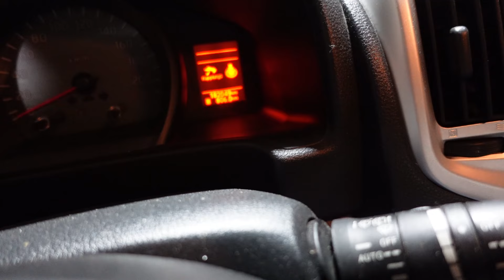Nisan NV 200 und es geht los ab 200000km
Heute Schauen wir mal was so ein Nissan NV 200 bei fast 200000km af der Uhr noch drauf hat oder es doch langsam zum Geldgrab wird. Seit gspannt auf den Zustand den ich euch gerne Teile.